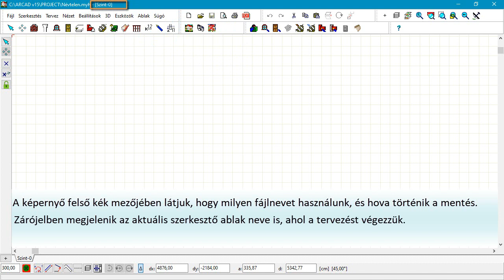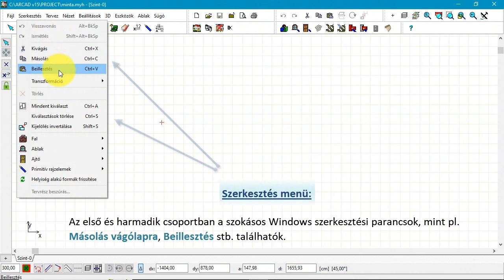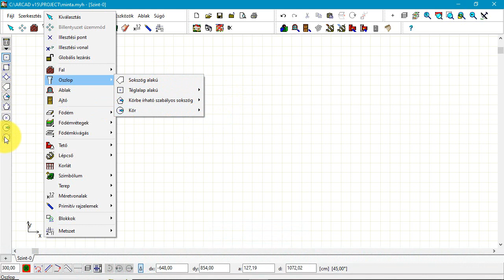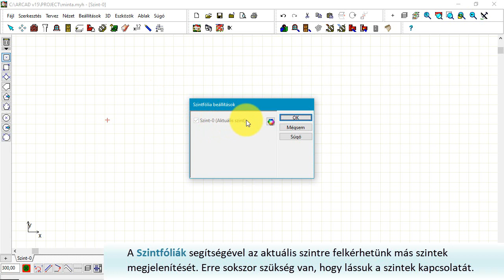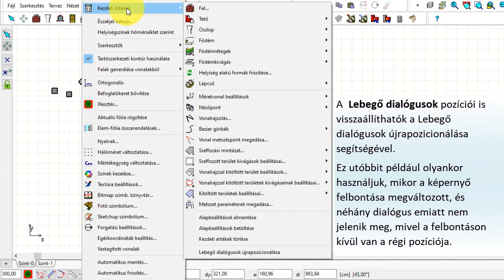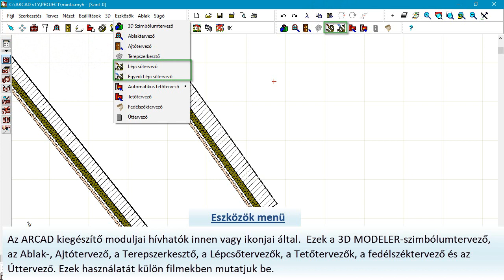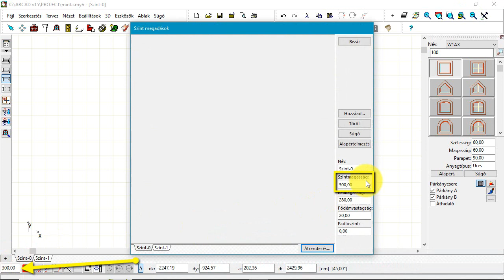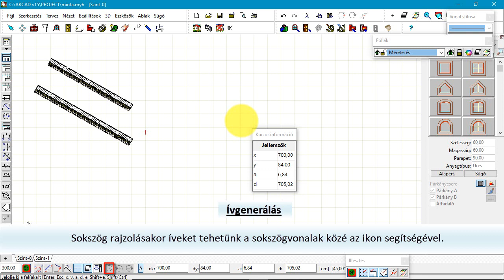Az ARCAD kezelőfelületének ismertetése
Ebben a filmben bemutatjuk az ARCAD program kezelőfelületét, szerkesztő ablakának a felosztását. Megnézzük a menük, a pontos és gyors tervezést segítő ikonok jelentését és használatát.
A program ablaka a következő részekre bontható:
1.Főmenü és ikon eszköztár:
 A felső két sorban foglal helyet a főmenü és az ikon eszköztár. Az ikoncsoportok tartalma részben átfedik a főmenü listáját. Itt a következőkről lesz bővebben szó: Fájl menü; Szerkesztés menü; Tervez menü; Nézet menü; Beállítások menü; 3D menü; Eszközök menü; Ablak menü; Súgó menü;

2.Tervezési ablak:
A tervezési ablakban történik az épület szintjeinek alaprajzi megrajzolása, az ehhez használható könyvtárak meghívása és alkalmazása; a metszeti és a 3D által készített vonalas rajzok további kidolgozása; továbbá rajzlapok esetén a rajzok rajzlapra emelése, pecsétek kidolgozása és kezelése. Az ablak nagyjából kitölti a teljes képernyőt, ebből további helyet foglalhatunk le a könyvtárak kezelésére.

3.Szerkesztő ikonok:
A következő ikonokat mutatjuk be részletesen:
Illesztés; Koordinátarendszer forgatása; Lépésköz és irányvezetés; Vetítési módok; Felosztási módok; Vonalstílus állítása; Naplózás; Ívgenerálás; Forgatási ikonok;

4.Koordináták sora
5.Dialógus sor
Ez utóbbi  kettőről egy későbbi videóban lesz szó.